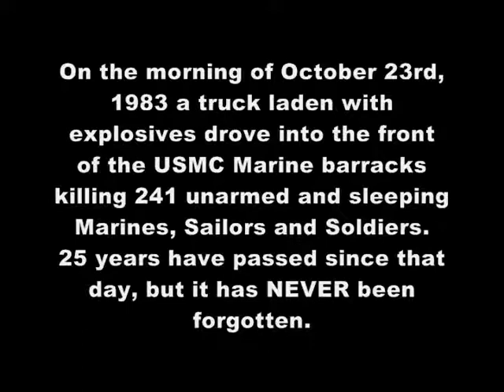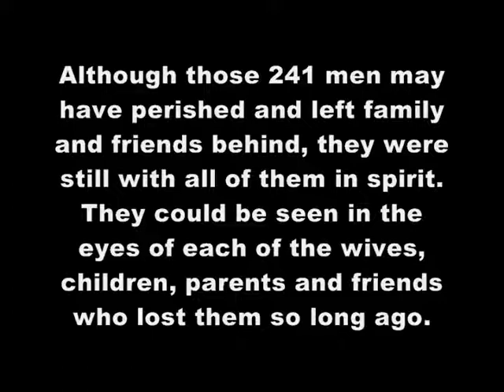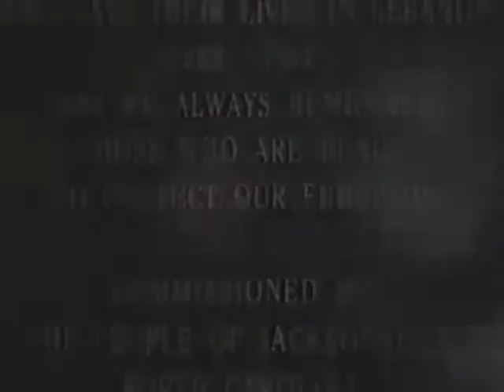In Honor and Remembrance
This is a video I made from news footage of my husband walking his long planned Beirut Remembrance Walk. Although there was little interest from others in walking the 241 mile walk, he was determined to do it in honor and remembrance of the 241 men that lost their lives in the 1983 Beirut Bombing.